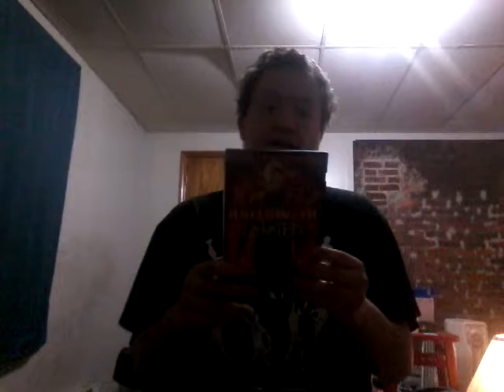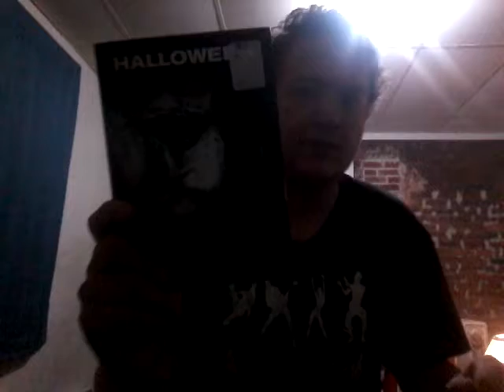Halloween news - Tommy Doyle is going to be in Halloween kills